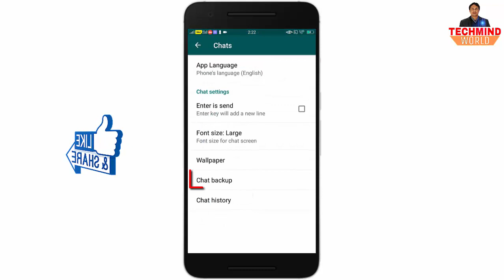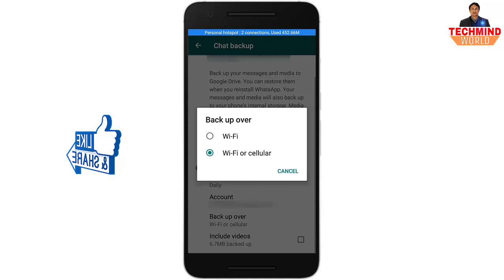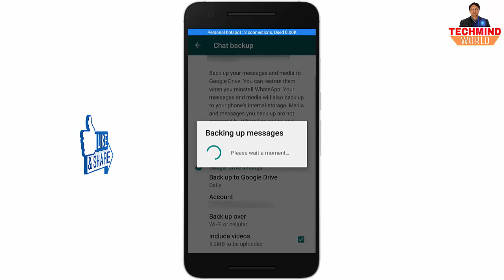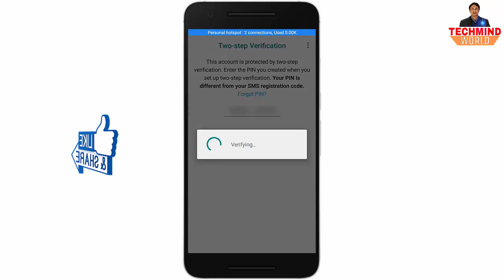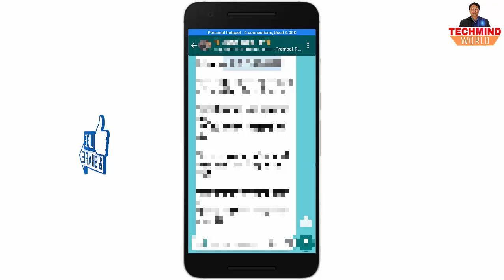How to Take Backup your WhatsApp Messages and Media to Google Drive | By Techmind World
Backup your Messages and Media to Google Drive.You Can restore them when you reinstall whatsapp, change your phone and buy new phone.